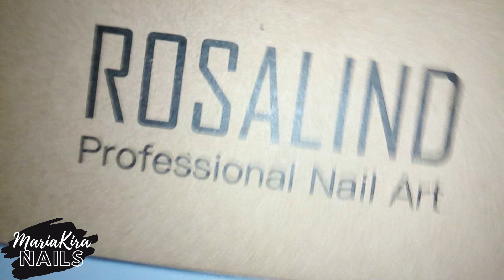Esmaltes Semipermanentes Economicos ¿Merecen La Pena? 🤔 ROSALIND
👉🏻  En el vídeo de hoy os enseño estos esmaltes semipermanentes económicos de Rosalind. Una marca que ya había probado.💚

Da LIKE y COMPARTE porfa, me ayudarías mucho😃
Espero que os guste y disfrutéis vuestro día😘

LINKS DE INTERÉS ⬇️

ROSALIND 24PCS/Set esmaltes semipermanentes

AliExpress individuales :

-Torno INALAMBRICO DELANIE :
(Válido desde el 18 de Octubre hasta el 18 de Noviembre)

Songs by TELL YOUR STORY music by ikson™
Soy la creadora de todo el contenido de mis vídeos,
por lo que me reservo todos los derechos.